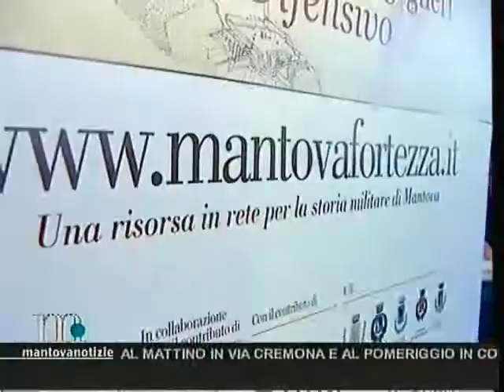Presentato il sito (Servizio MANTOVA TV)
Servizio tratto da MANTOVA NOTIZIE, 21 aprile 2012